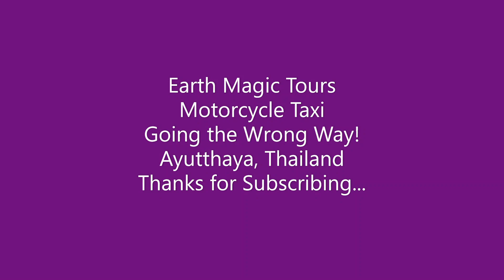Thailand Hey! Aren't You Going the Wrong Way Ayutthaya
Take a motorcycle taxi in many provinces for easy travel and great views!  But don't be surprised at the adventures awaiting...